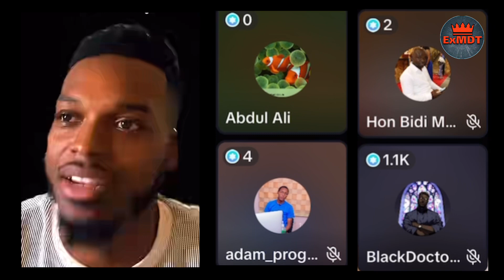Muslim explains How you going to recognise dhajjal ? GodLogic and abdool discussion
GodLogic who always expose sheikh Uthman and islam . Any mufti,mulla,imam,scholars have courage come and defend your ISLAM.

ExMuslim Mirza Ghalib
ExMuslim Sahil Official
ExMuslim Sahil Official Back Up
Adam Seeker Urdu
Adam Seeker
Adam Seeker Alive
EX-MUSLIM SAMEER
Azaad Ground Exmuslim
Faiz Alam - The Humanist Murtad
Sulemani Jalebiya
Iman Wala Kafir
Ex Muslim Dara Shikoh